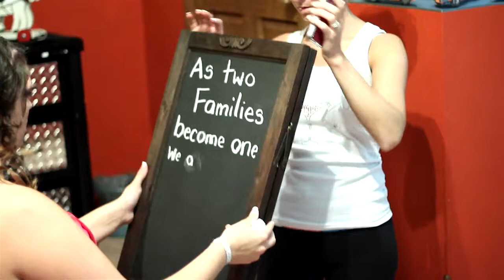Getting Ready 2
More getting ready footage!